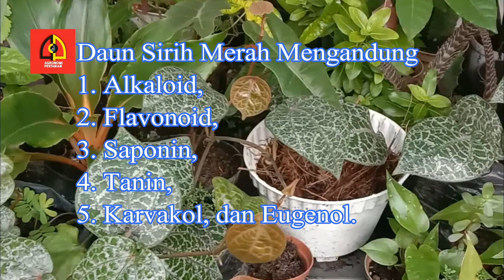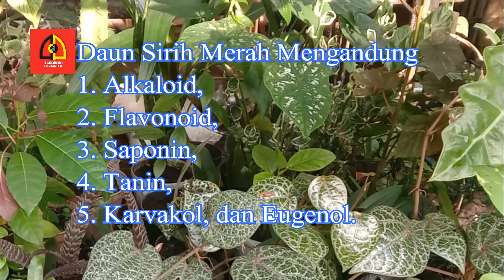Daun Sirih ( Piper ornatum) sebagai Obat Herbal Dapat Menyembuhkan Diabetes, Kanker dan Tumor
Daun Sirih merah (Piper ornatum) i berasal dari sulawesi sebagai tanaman obat  serta menjadi tanaman hias. Tanaman sirih merah hidup menjalar dengan daun berwarna merah keperakan dan sangat mengkilap, batang berwarna hijau kemerahan. Daunnya bertangkai membentuk jantung dengan bagian atas meruncing, bertepi rata, dan permukaannya mengkilap.